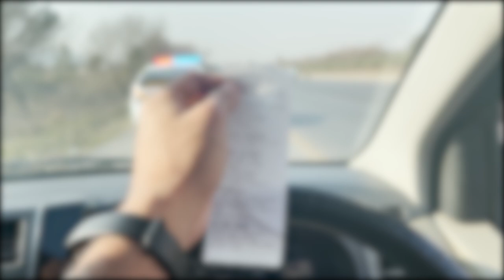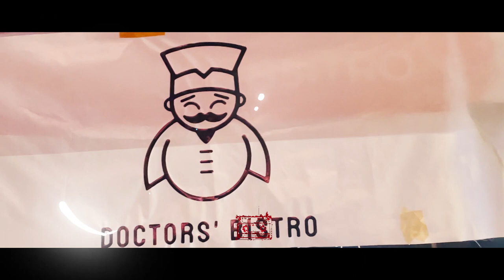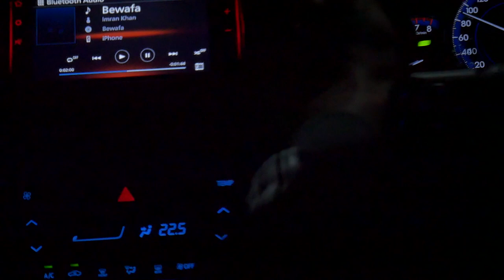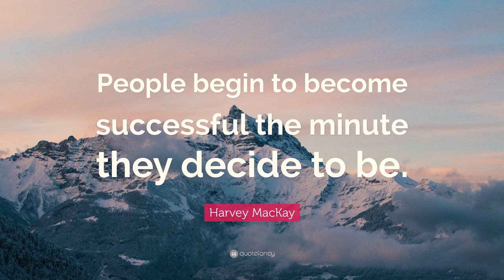Met Yasir Hussain in Islamabad.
Bruh chillinz at banigala farmhouse.